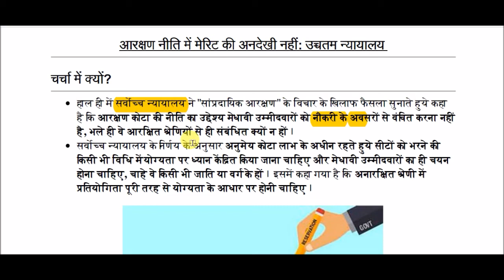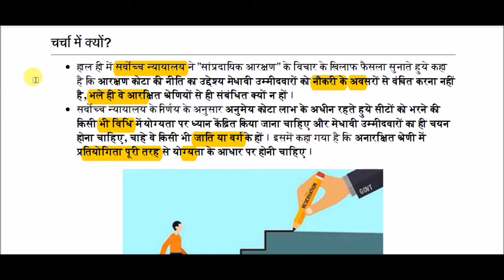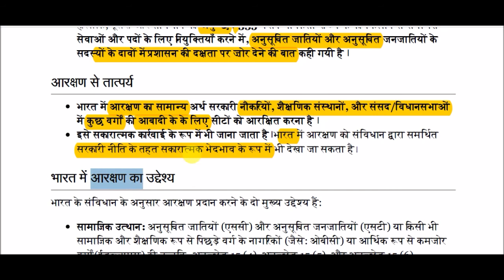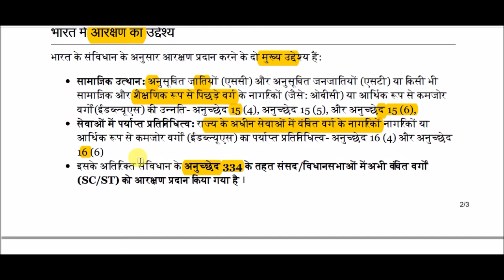आरक्षण नीति में मेरिट की अनदेखी नहीं || Merit is not ignored in reservation policy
Merit is not ignored in reservation policy for All Competitive Exams like SSC, Railway, IB, Bank, UPSC, BPSC, MPSC, PCS, etc.